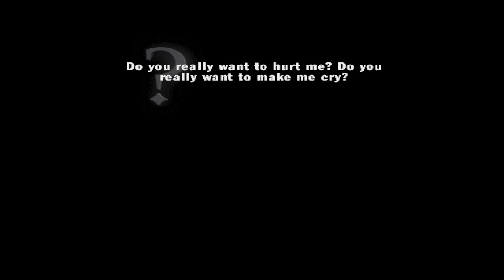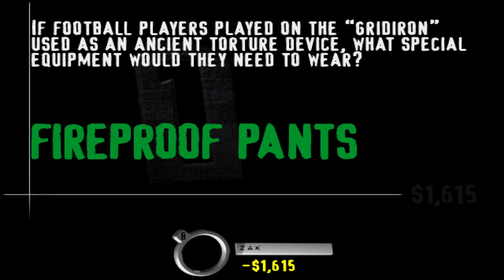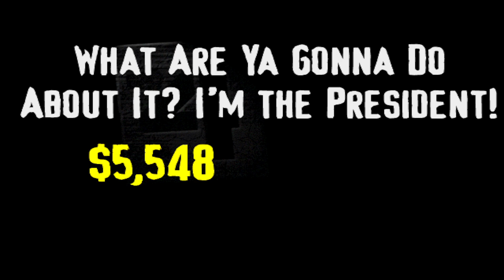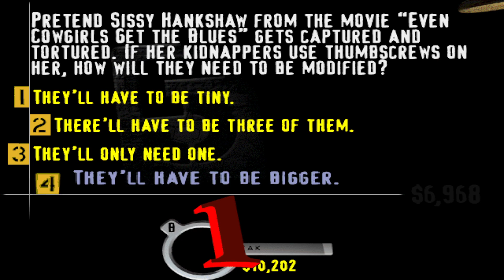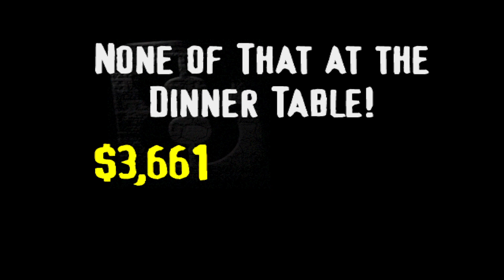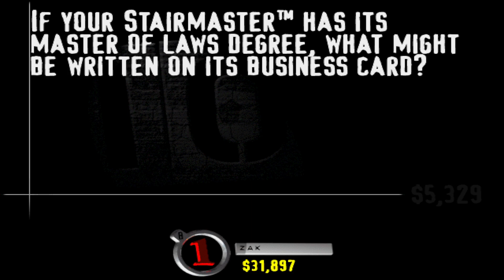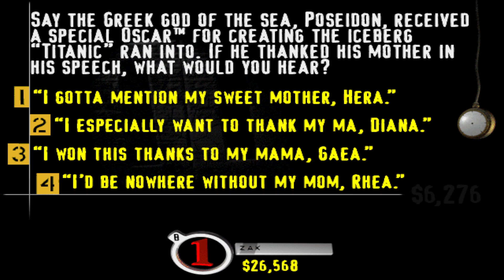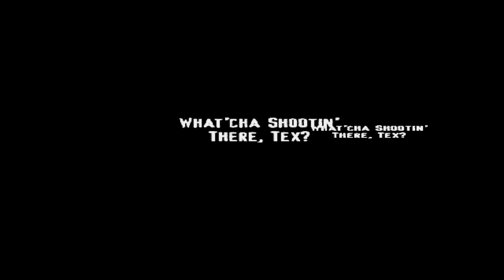YOU DON'T KNOW JACK Vol. 4 The Ride - Longplay (Episode 53 - Floor 911: Torture)